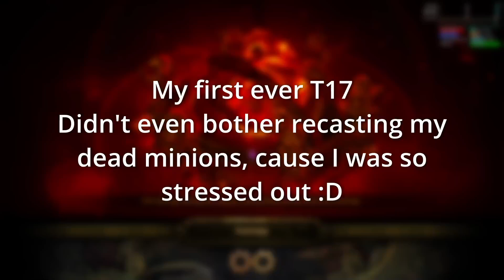Path of Exile 3.25 T17 Fortress Map (first time ever) Poison Bama Necromancer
My first time clearing a T17 map (took a 2 year PoE break). Playing Poison/Chaos BAMA.

No judgies over how slow I play and how much I loot cause I can't help myself :D